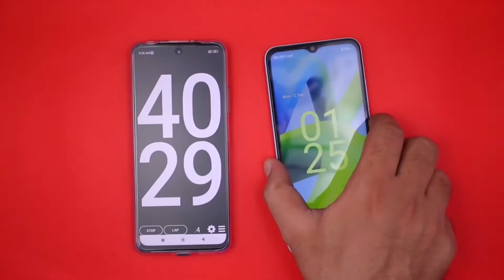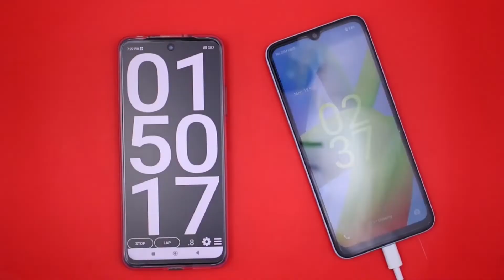Redmi A1 Charging Test!